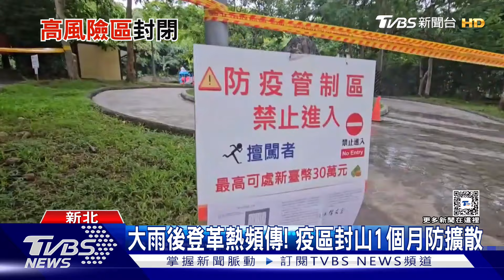連2天傳本土登革熱病例! 新北三介廟.天山公園封山1個月｜TVBS新聞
原本是南部較常發生的本土登革熱，最近在卻在北部蔓延，根據疾管署公布資料，除了23號發現三起個案，24號又增兩起，由於都有新北新店及中和的三介廟跟天山公園旅遊史，因此目前市府也宣布將暫時封山，並針對附近居民抽血、以及加強消毒。